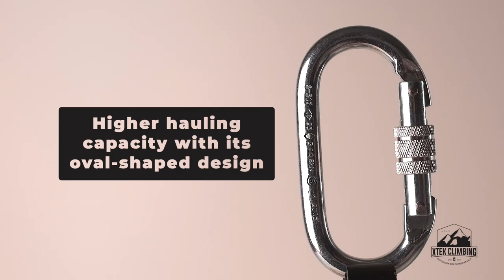XTEK Carabiner Product Video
Hang in there, and use this XTEK Carabiner to help.

Product demo videos are the perfect solution for capturing your customer's attention and prompting them to take action.

They are short 30 - 40-second videos that, show products in use instead of a person describing the product.

Product demo video’s use text headlines and engaging music to get the point across without narration.

These videos reward customer’s time by utilizing captivating content within the first few seconds of your video by grabbing the customer’s attention and focusing on your product’s benefits with educational and/or entertaining content.

Product demo videos are great because they help the customer imagine themselves actually using the product and all within 30 - 45 seconds or less!